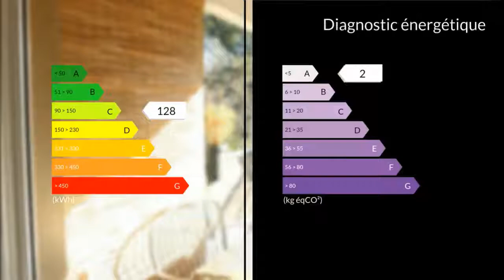A vendre - Appartement - Marseille 12eme (13012) - 4 pièces - 83m²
RARE A LA VENTE, au sein d'une résidence prisée idéalement située entre St Barnabé et St Julien, venez découvrir au 3ème étage cet appartement de standing de 83m². Il se compose d'une belle pièce à vivre très lumineuse de près de 40m² avec une partie séjour s'ouvrant à l'ouest sur une terrasse de 10m² et un espace cuisine donnant au sud sur une terrasse de 10m². Un couloir dessert ensuite la partie nuit où on retrouve une grande salle d'eau, 3 chambres, 1 WC et 1 buanderie. Une place de parking vient compléter ce bien. Possibilité de box en sus.Très belles prestations.